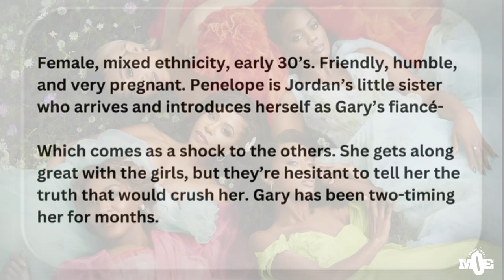Tyler Perry’s Sista [New Character Preview] Season 6: Penelope